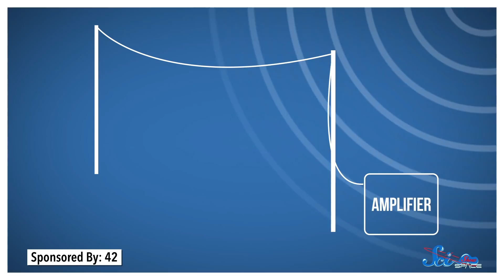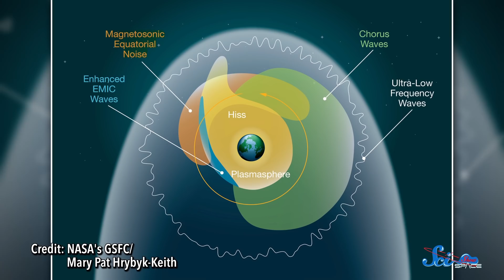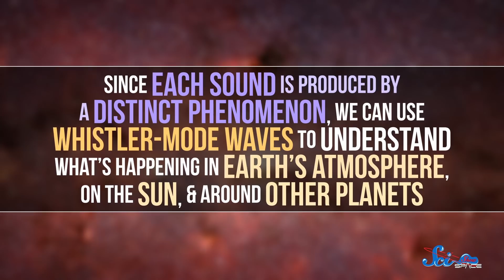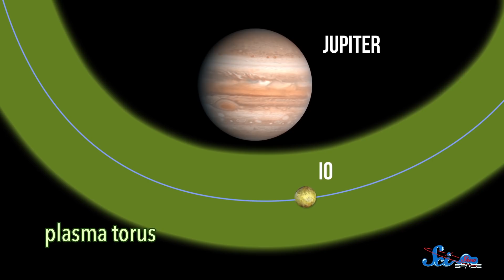How Wiretapping Helped Transform Astronomy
Early telegraph operators and WWI spies picked up some weird noises on radio waves. As it turned out, they were actually listening to plasma waves in Earth’s magnetic field lines!